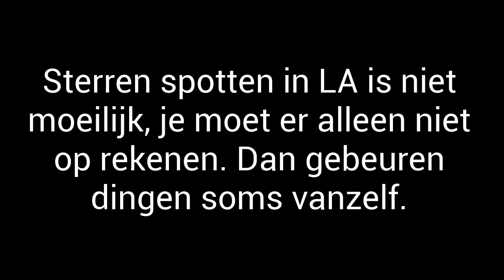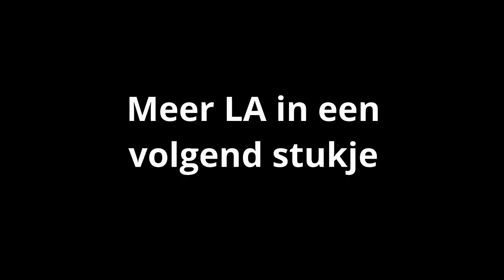LA in stukjes #4 - Sterren spotten